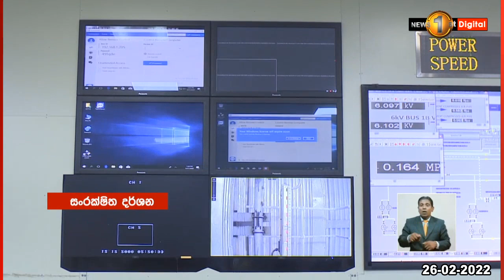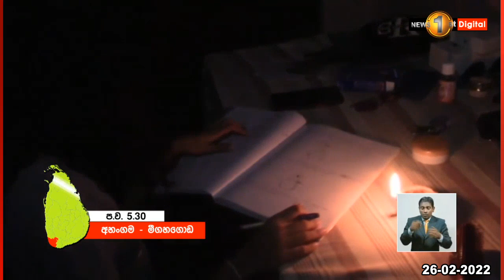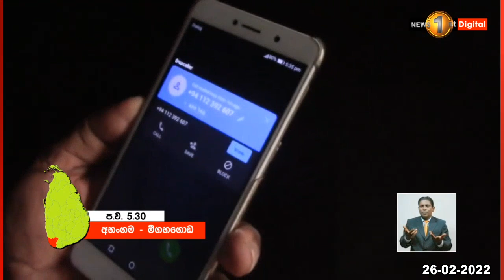වැඩිය ලයිට් කැපුවොත් වහාම පැමිණිලි කරන්න – මහජන උපයෝගීතා කොමිසම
''දැන් කෝල් කීයක් ගත්තද? කතා කරන්නේ නැහැ''